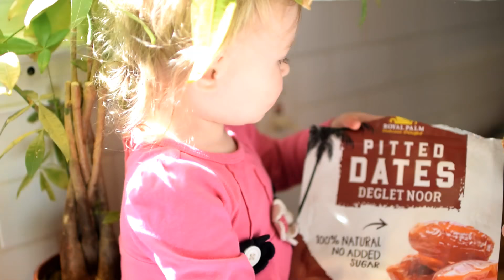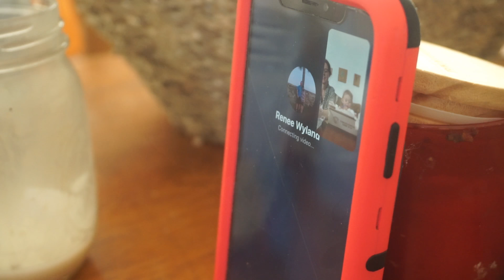Vegan Chocolate Peanut Butter Eggs are Delicious! (vlog)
4 11 20